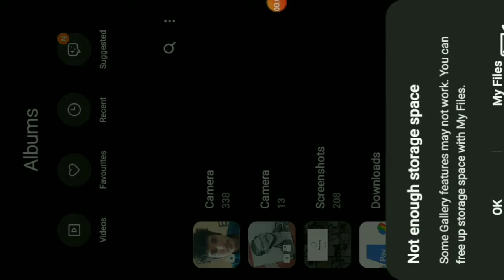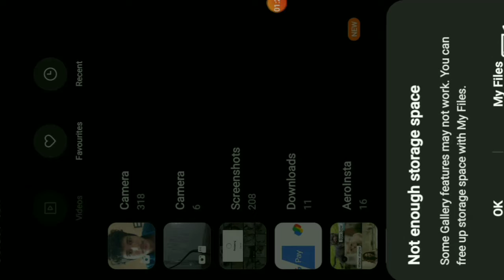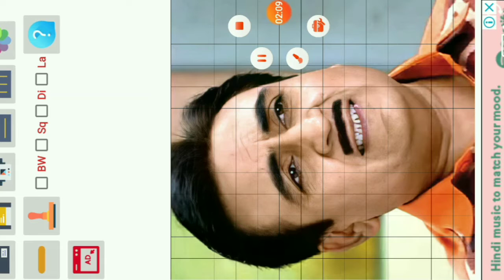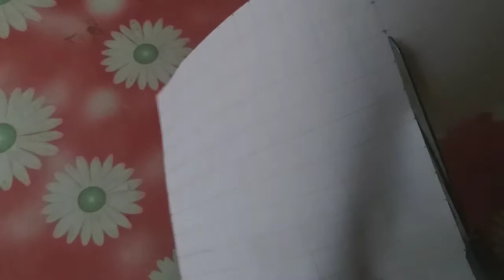GRID METHOD ಉಪಯೋಗಿಸಿ ಡ್ರಾಯಿಂಗ್ ಮಾಡುವುದು ಹೇಗೆ?🤔 / HOW TO CALCULATE GRID? / how to use grid method?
GRID METHOD ಉಪಯೋಗಿಸಿ ಡ್ರಾಯಿಂಗ್ ಮಾಡುವುದು ಹೇಗೆ?🤔 / HOW TO CALCULATE GRID?

thank u❤ @nayakarts421